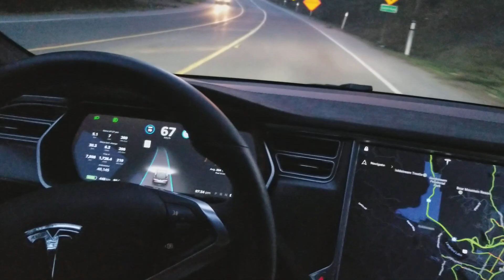Demonstration 1 - Model S 100D AP2 version 2018 10 4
This video shows AP2 navigating a sharp left turn a posted speed with no issues. Previous AP1 and AP2 attempts at this turn usually resulted in intervention being necessary to avoid crossing the left line or driving straight on when the turn starts.

Further along this demo video you can see it take another previously challenging couple of turns with ease at speed. Each of these turns was previous hit and miss with AP1 and AP2 before this update.